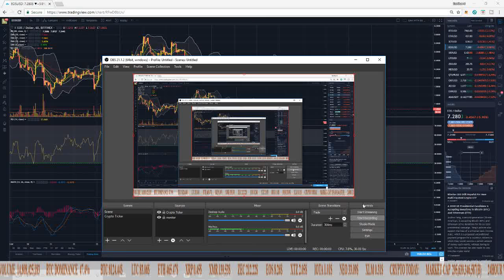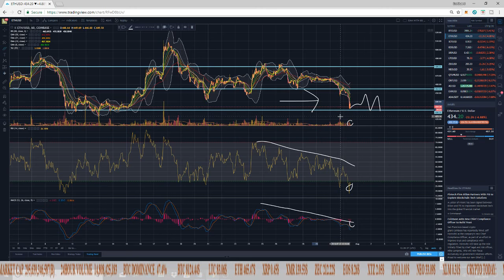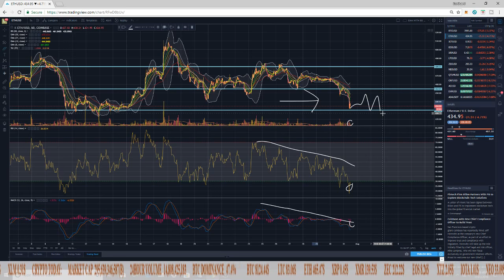Price projection for BTC ETH EOS! 6800$ inbound!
Your daily dose on the crypto market cycle update/news ETC.
Join my public channel to stay up to date On the cryptomarket
Or take your seat at my VIP to receive TRADE ALERTS ENTRIES/EXITS/EDUCATION/ETC.  MESSAGE FOR PRIVATE INVITE

1AjQczMo29NzE9SmA2cvy76JNgAev44HB5
LQHJ4irKEHRsn3MU5FQsdQo75aMmrQokHV
0x488372e84D0dF4662Df36a903d87c9B109f19c4A
t1Wtw2yz5Huk9ntPefztWAvAxCktKn3cEcQ